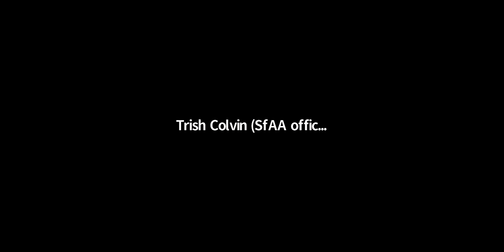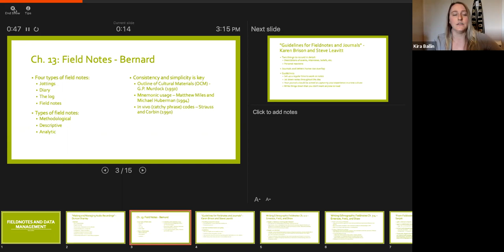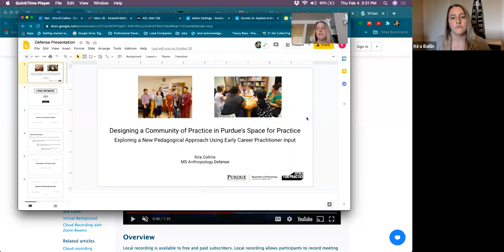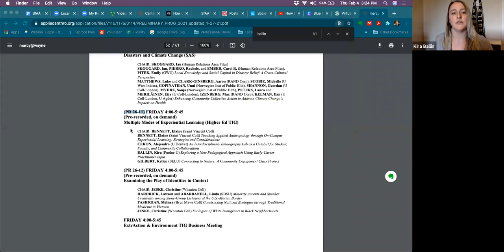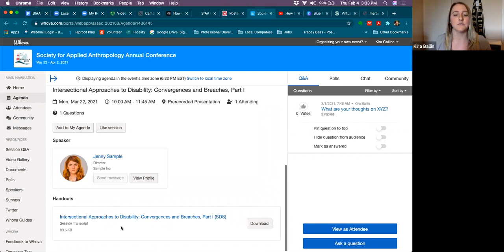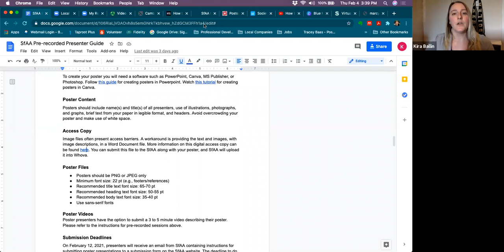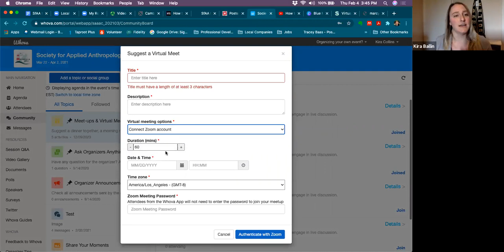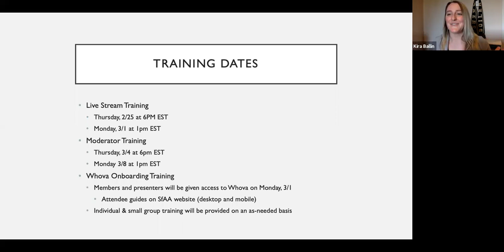Prerecorded Training 2 4 21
SfAA instructional webinars for presenters in pre-recorded sessions, and posters at the annual meeting.